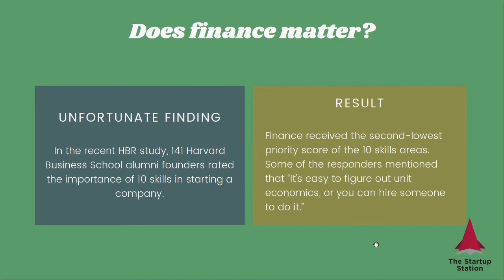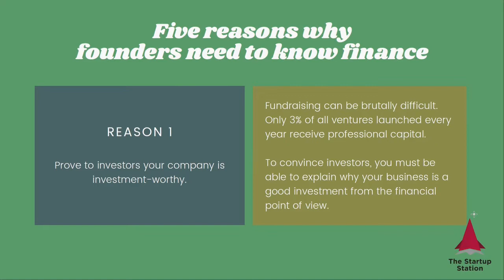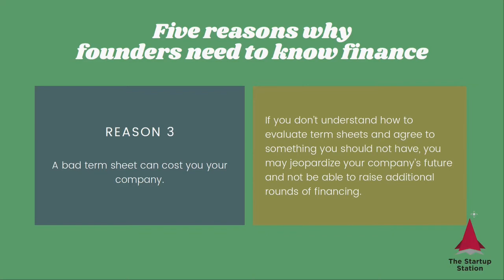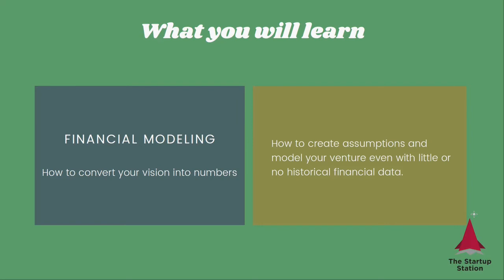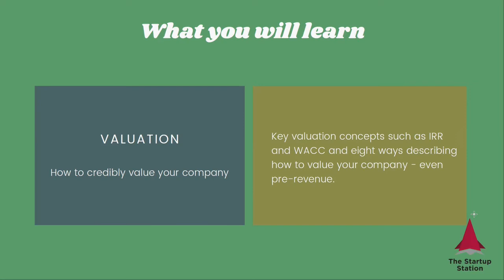Strategic Finance Tip: Five reasons why founders need to know finance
Five reasons why we disagree and why it’s important for every founder to know finance.

Learn more about course "Impress Investors with Robust Startup Financials and Credible Valuation"